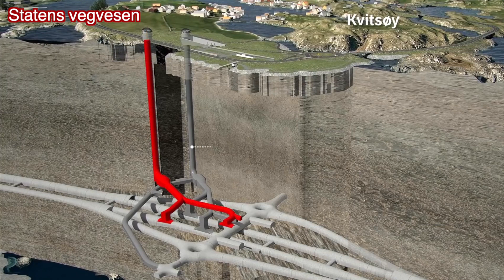World's First Floating Tunnel Project In Norway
World's first 'floating tunnel' proposed in Norway. The submerged roadway would help speed travel along the nation's rugged west coast. Steep, icy mountains and deep fjords make western Norway famously scenic, but they also make life difficult for motorists. With seven ferries along the way, the almost 700-mile trip between the cities of Kristiansand in the south and Trondheim in the north typically runs about 21 hours — at an average speed of about 30 miles an hour.

But that could soon change. A $40-billion infrastructure project being planned by the Norwegian government aims to replace the ferries with bridges, conventional tunnels and what could be the world’s first “floating tunnel.”

The submerged roadway — essentially a pair of concrete tubes submerged about 100 feet below the water’s surface — would help cut the Kristiansand-Trondheim travel time almost in half while minimizing the environmental impact on the area. The tunnel would be made up of a pair of concrete tubes submerged about 100 feet under the water’s surface.

Experts say the floating tunnel concept is especially suited for deep fjords surrounded by steep mountains — features that make it difficult to build bridges or drill tunnels.

“With bridges that span long distances, you need arches and suspensions at certain points, but for a submerged floating tunnel, if you do it absolutely correct and balance the weight of the structure with the buoyancy of the structure, it can go on forever,” said Nils Erik Anders Rønnquist, a professor of structural engineering at the Norwegian University of Science and Technology, who is consulting on the project for the government.

Though the floating tunnel is buoyant, it isn’t actually floating. The tubes would be stabilized by cables tethered to the seabed or by pontoons floating on the surface at roughly 800-foot intervals. With most of the hardware far below the surface, the tunnel wouldn’t interfere with the movement of ships and boats and even submarines, said Arianna Minoretti, chief engineer for the Norwegian Public Roads Administration.

The tunnel would be stabilized by cables tethered to the seabed or by pontoons floating on the surface. Like conventional tunnels, the floating tunnel would have escape routes that motorists could take to return to the surface in case of an emergency. And Minoretti said preliminary research regarding the proposed tunnel’s safety has been reassuring.

“We have done simulations for big explosions in the tunnel, we’ve checked for impacts of submarines, we covered scenarios where a trawler might hook onto the tunnel, and we even considered if a ship might be sinking at the surface and hit the tunnel on the way down,” Rønnquist said. “I would say things are under control. It’s a very robust structure.”

But Michael Mooney, a civil and environmental engineering professor at the Colorado School of Mines, said the trickiest part of designing and building a first-of-its-kind large structure would be anticipating all the possible hiccups.

“You want to make sure you think of all the potential load scenarios or things like wave motion,” said Mooney, who isn’t involved with the Norwegian project. “The big challenge is recognizing where all the issues are and not being surprised by something.”

Kevin Chang, a professor of civil and environmental engineering at the University of Idaho, offered a similar assessment of the challenges involved in building such a tunnel. “At the end of the day, the engineering community tends to be on the conservative side,” he said. “But with novel ideas, somebody has to sort of stick their neck out to say: We think this is the best solution even though it’s unproven elsewhere.”

Plans call for the floating tunnel to open to traffic in 2050. And while it might be the first structure of its kind, it might not be the last. Rønnquist said engineers in Italy and China are pursuing similar concepts.